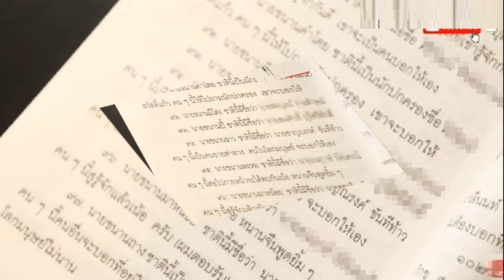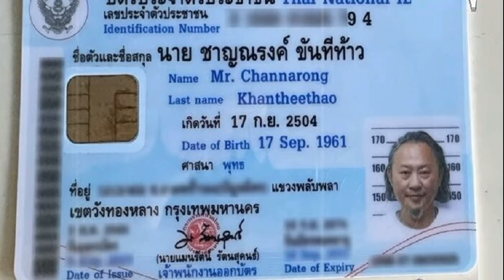ติ๊ก กลิ่นสี หลังสูญเสียภรรยาลูกครึ่ง เกิดสัญญาณ อดีตชาติสุดเหลือเชื่อ เผย6คนลึกลับ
อ.ไพศาล รู้ได้ยังไง ติ๊ก กลิ่นสี หลังสูญเสียภรรยาลูกครึ่ง เกิดสัญญาณ อดีตชาติสุดเหลือเชื่อ เผย6คนลึกลับ
หนุ่ม คงกระพัน เผยคลิป “คุยคุ้ยคน – อาจารย์ไพศาล แสนไชย – อดีตชาติสุดเหลือเชื่อ ติ๊ก กลิ่นสี” โดยสอบถาม ติ๊ก กลิ่นสี หรือ ชาญณรงค์ ขันทีท้าว ถึงเรื่องที่ อ.ไพศาล แสนไชย เคยเขียนหนังสือถึง ติ๊ก กลิ่นสี

โดย ติ๊ก ยอมรับไม่อยากมาอวดตนอะไร แต่ถ้าจะให้เล่า เรื่องยาวนานประมาณปี 2546 เมื่อ 20 ปี แต่มีเรื่องราว ปี46 ก่อนหน้านี้ ผมเคยแต่งงานกับภรรยาลูกครึ่งออสเตรเลีย ใช้ชีวิตกันมาถึงปี46 มีข่าวร้าย ทำไมต้องเกิดเรื่องแบบนี้ ผมก็ไม่รู้ ผมไปงานศพเขาที่ออสเตรเลีย กำลังขึ้นเครื่องกลับ เจอผู้ชายคนหนึ่งที่รู้จักกับภรรยาผม เข้ามาทัก พอไปนั่ง เขาก็มาชวนคุยหลายเรื่อง แล้วเล่าเรื่องที่เขาเจอสัญญาณบางอย่าง จนขึ้นเครื่องไป5ชั่วโมงกลับกรุงเทพ ก็คิดแต่ว่าทำไม ทำไม เราต้องมาเจอชีวิตแบบนี้ ปรากฏผู้ชายคนเดิมมาอีก เขาบอกวันนี้ต้องมีอะไรสักอย่าง คือมาเจอพี่ แล้วเขาบอกรู้ไหม พี่เป็นใคร เขาบอกเป็นฤาษีตาไฟ
รุ่งขึ้นไปหาอาจารย์โก้ อาจารย์ที่ศิลปากร อาจารย์ที่สอนเรามาสมัยเรียนศิลปากร อาจารย์ชอบทำสมาธิ เพราะต้องปั้นพระ ระหว่างรออาจารย์ไปไหว้พระแก้วมรกตดีกว่า มีลุงใส่ชุดพนักงาน มาพาไป มีไขกุญแจประตูเข้าไป ปูพรมแดงให้ จุดธูปให้ 19 ดอก เราคิดตลอดว่าคืออะไร ก็คิดว่าอาจจะเป็นคนดังเลยดูแลพิเศษก็เป็นได้
พอมาเล่าเรื่องที่วัดพระแก้วให้อาจารย์โก้ฟัง อาจารย์บอกผู้ชายคนนั้นเป็นลูกน้องเก่า อาจารย์ถามอีกมึงรู้ไหม มึงเป็นใคร เป็นฤาษีตาไฟ โดยอาจารย์ยังไม่รู้เรื่องที่เราไปเจอผู้ชายคนนั้นที่ออสเตรเลียก็บอกเราเป็นฤาษีตาไฟ

เป็น 2 สัญญาณที่รับมา จากนั้นไปวัดพระแก้วครั้งที่สอง มีลูกน้องอีกคนมา แล้วเอาสายสิญจน์ น้ำมนต์มาให้ เกิดเรื่องราวข้อสงสัยต่างๆ ตามมา หลังจากนั้น 8 เดือนมีพัสดุส่งมาจากเชียงใหม่ นิมิตพิศวง การสร้างพระแก้วมรกต เปิดออกมา เขียนไว้เลย หมายเลข 94 นายขนานขาว เกิดมาชาตินี้ชื่อ นายชาญณรงค์ พอดีเพื่อนอยู่เชียงใหม่ พาญาติไปแก้กรรมลำพูน เพื่อนไปเปิดหนังสือเจอ เขาขอมาส่งให้ผม
ผมอ่านแล้วมีรายชื่อ 51-56 ที่คาใจ ไปเลย นายไพศาล แสนไชย ลำพูน (6 รายชื่อลึกลับ ที่สร้างพระแก้วมรกต) บังเอิญ เลขบัตรประชาชนผมก็ลงท้าย 94 บังเอิญจนแปลกใจ ไปเจอ นายไพศาล เขาก็ไม่รู้จัก ติ๊ก กลิ่นสี ไม่เคยดูยุทธการขยับเหงือก ถามว่า 6 รายชื่อคือใคร ก็บอกมาหมด ผมจำ 4 คนแม่น เป็นบุคคสำคัญประเทศ

ถามว่าผมมีกรรมอะไรบ้าง มี 7 คน เขาก็บอกชื่อที่อยู่มา เป็น พระ 1 อิสลาม 1 และเป็นเด็กรุ่นๆ ให้เพื่อนช่วยเช็ก พบว่ามีตัวตนอยู่กรุงเทพฯ นนท์ กระทุ่มแบน เพื่อนไปดูก่อน ไปเจอก่อน คนนั้นเขาไม่เชื่อ แต่เห็นเราเป็นนักแสดงคนดัง ก็ฟังอธิบายแล้วยอมให้อโหสิกรรม และไปขออโหสิกรรมโต๊ะอิหม่าม ย่านบางบัวทอง ซึ่งก็ไม่เชื่อแต่ก็อโหสิกรรมให้ บางคนไม่อยู่บ้านก็กลับมาทำให้ มาให้อโหสิกรรม สุดท้ายได้ขออโหสิกรรมทุกคนหมด สัญญาณทุกอย่างเรามองว่าบังเอิญหรือเปล่า แต่มันเป็นสัญญาณที่บอกเรามาเรื่อยๆ มันอาจมีบางสิ่งที่ซ่อนเร้นที่เราไม่รู้
ถามว่าหลังขออโหสิกรรมทั้ง 7 คน เป็นอย่างไร ติ๊ก กล่าวว่า เราไม่ได้คาดหวังจะบวกหรือลบ แต่คาดหวังว่าถ้าเราทำสิ่งที่ดีแล้ว น่าจะเกิดสิ่งที่เรามีความสุขก็ได้ หรือถึงเวลาที่เราต้องทำเรื่องนี้ ทำให้เราได้เจอนายไพศาล (คลิปเต็มรายการ)